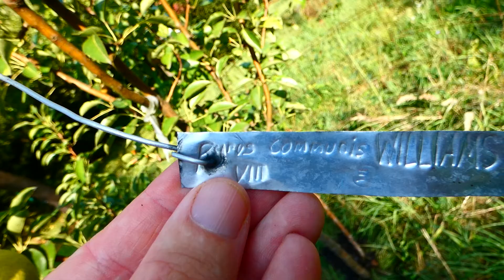Williams Christ, Conference Birne (Pyrus communis) Natur Erlebnis Digital Travel Virtueller Rundgang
Birne Conference und Williams Christ

Als Williams Christ wird eine Sorte der Birne (Pyrus communis) bezeichnet. Auch der aus ihr gewonnene Obstbrand wird so genannt. Der ursprüngliche Name der Frucht ist Bon-Chrétien Williams, in den USA und Kanada wird sie Bartlett genannt.

Conference ist eine Sorte der Birne (Pyrus communis). Sie wurde 1894 vom englischen Züchter Thomas Francis Rivers eingeführt.

Der Baum ist in erster Linie für Formobstbau geeignet, auch Hochstämme und Spaliere sind möglich. Die Blätter sind relativ lang und ganzrandig. Die Sorte neigt zu Parthenokarpie, vor allem bei schlechter Bestäubung der Blüten. Das heißt, auch ohne Fremdbestäubung werden Früchte angesetzt. Der Behang ist gewöhnlich so groß, dass es sich lohnt auszudünnen. Für den Hausgarten ist die Sorte empfehlenswert, in den englischen Plantagenbetrieben ist es eine Hauptsorte. Als diploide Sorte ist sie ein guter Pollenspender. Befruchtersorte ist unter anderen Hardy, Harrow Sweet, Frühe von Trévoux oder Williams Christbirne.

Die ältesten Nachweise der Birnensorte Williams Christ gehen bis etwa 1770 (England) zurück. Benannt wurde die Sorte nach ihrem ersten Verbreiter, dem Baumschuler Williams aus London. Der Beiname Bon-Chrétien bedeutet auf französisch "Guter Christ". Dieser soll sich auf den Heiligen Franz von Paola beziehen, der dem französischen König Ludwig XI., genannt der Kluge, einst Birnensamen aus seiner Heimat Kalabrien angeboten hat, die dann auf königlichen Befehl ausgesamt wurden. Abkömmlinge dieser Varietät sollen dann um 1770 nach England gelangt sein und dann von der Baumschule Williams in ganz Großbritannien verbreitet worden sein. Mitte des 19. Jahrhunderts war diese Sorte in Belgien bekannter als in England und fand damals über den belgischen Pomologen van Mons Verbreitung in ganz Europa sowie in Nord- und Südamerika. In den 1920er Jahren war die Williams Christ eine der drei Birnensorten, die zu Reichsobstsorten gewählt wurden.

Blumen und Blätter als Frühlingsboten – Sonne tanken im Sommer

Digital Travel, Virtueller Rundgang, Online Tour, virtuelle Rundgänge in der Natur im eigenen Garten. Von zu Hause aus filmen und mit der Gesellschaft teilen die in ihren Wohnungen Ausgangsbeschränkungen unterliegen. Immer geöffnet. Streaming TV Video

Panasonic Lumix dc-fz82 Superzoom Bridgekamera